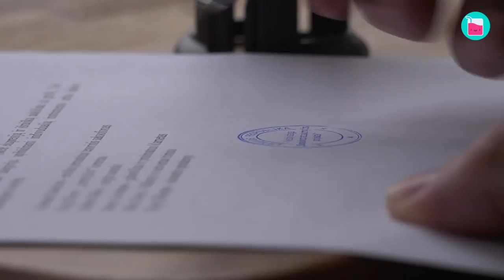Ben Stiller & Wife Fell Back In Love After 4 Year Split | Rumour Juice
Ben Stiller and Christine Taylor's love story may not be perfect, but they recently surprised fans with news that nobody had expected. They're getting back together! After announcing that they were separated back in 2017, fans were shocked, and no doubt the couple's two children were heartbroken by the news. Who would have thought that an international pandemic that tore so many families apart would be the one thing that brought Ben and Christine back together?

00:00 “Wow, this is a great person”
01:57 The battle against the deadly disease
03:39 Can Ben Stiller be very difficult to deal with?